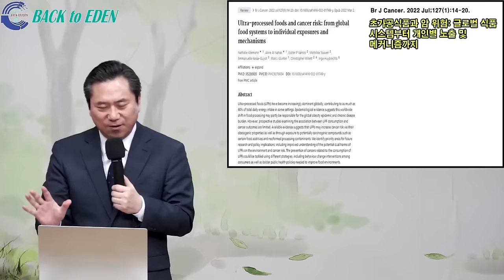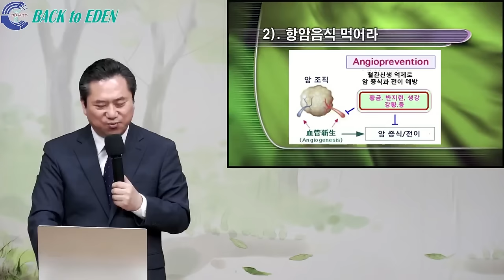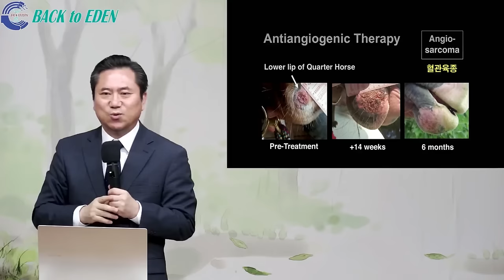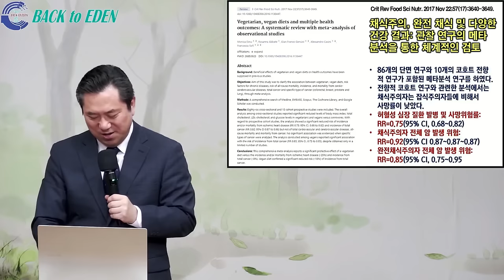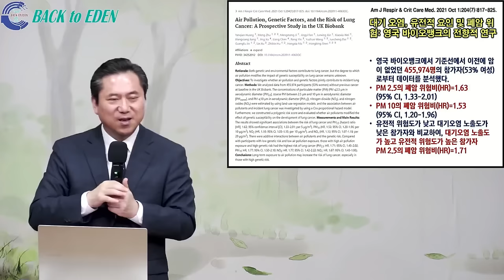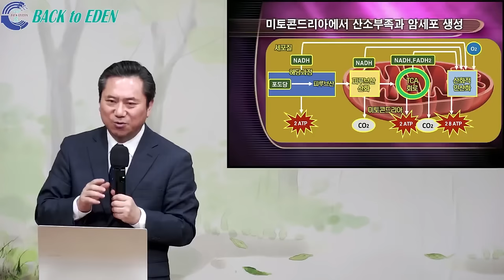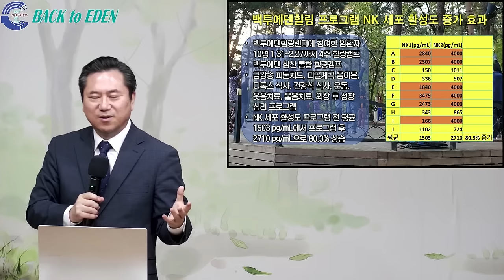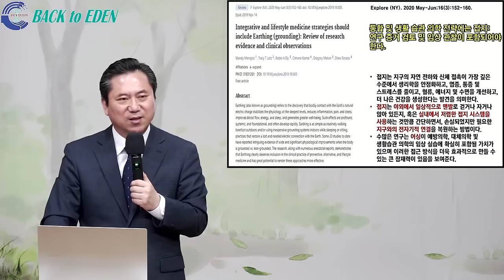#776. 암 완치를 위한 슈퍼 천연치료 3가지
00:00 #776. 암 완치를 위한 슈퍼 천연치료 3가지

※ 주소         : 강원도 속초시 청봉로 6길 9
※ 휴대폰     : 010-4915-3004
※백투에덴 후원계좌: 국민 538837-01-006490 백투에덴 힐링센터 양일권